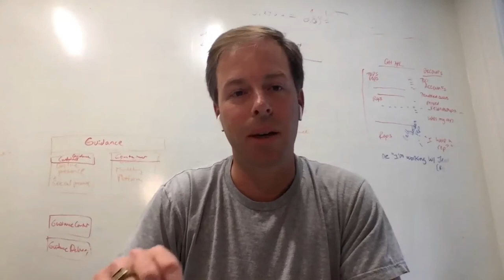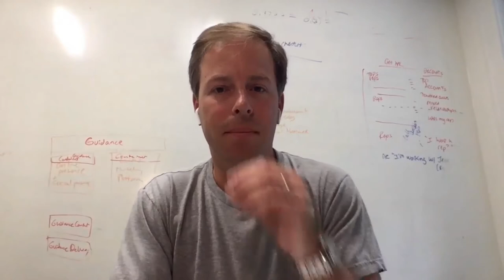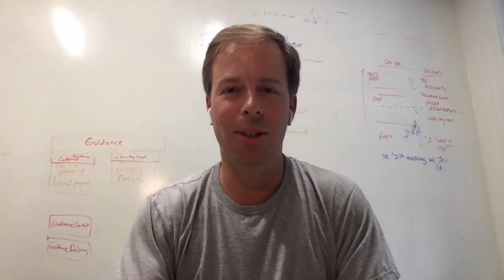How To Test Scalability By Always Focusing On 10xing Your Results - Adam Blake Interview, Thrivehive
Adam Blake is the Chief Marketing Officer of Thrivehive. He currently serves as a Professional Advisor at the MIT Entrepreneurship Center where he advises early stage startups on marketing, sales, financing, technology, and general business issues. Prior to joining ThriveHive, Adam founded a consumer electronics business, Pear Cable, which he bootstrapped into a profitable company selling products around the world.

In this session, Adam tells and walks us through on how to experiment and 10x your results. High performance marketers spend a lot of time thinking about it.

Leverage is what you need if you want to take what you’re currently doing and 10x it. In other words, to scale.  Adam encourages his team to always consider what their projects will look like if they were to amplify their output by 10 times.

For the full interview plus another 20 experts who share their formulas at the Growth Marketing Success Summit, an online event, go grab your free ticket here: growthsuccesssummit.com